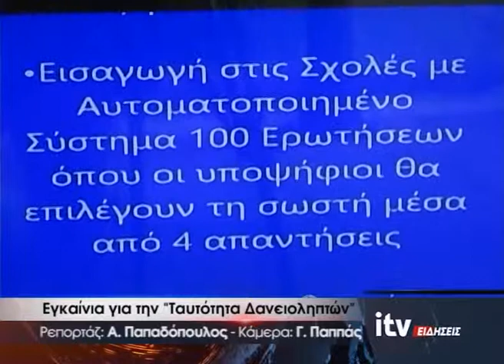Εγκαίνια για την Ταυτότητα Δανειοληπτών - ITV ΕΙΔΗΣΕΙΣ - 12/7/2017